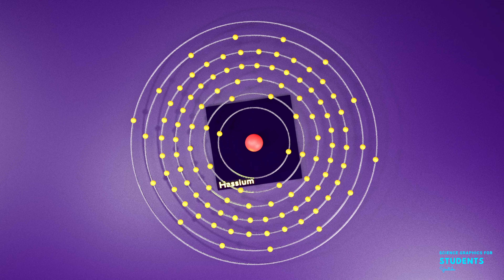Hassium | Science graphics | Science Animation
🔬 Welcome to our science-themed channel, where we explore the wonders of the universe and ignite your curiosity!

🌌 We're grateful for the overwhelming love shown to "Science." Your support fuels our passion for creating captivating content. Remember, let's embrace diverse perspectives.

Dive into our videos covering a range of topics from educational tutorials to captivating graphics. Together, let's embark on a journey of discovery and celebrate the marvels of science! 🚀✨

🌍 Dive into our extensive collection of videos packed with educational materials, tutorials, and stunning graphics for all your science projects. From in-depth tutorials on physics, chemistry, and biology to captivating 3D models and simulations, we've got everything you need to fuel your curiosity and ignite your passion for learning. Whether you're a student, educator, or science enthusiast, our content is designed to inspire and inform.